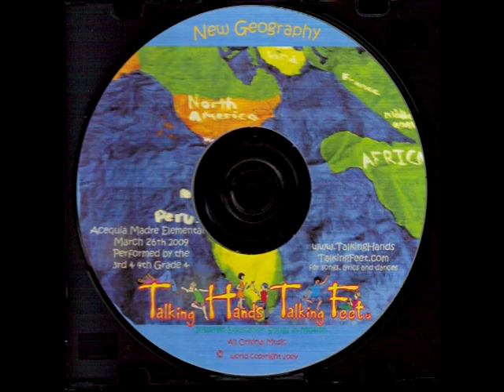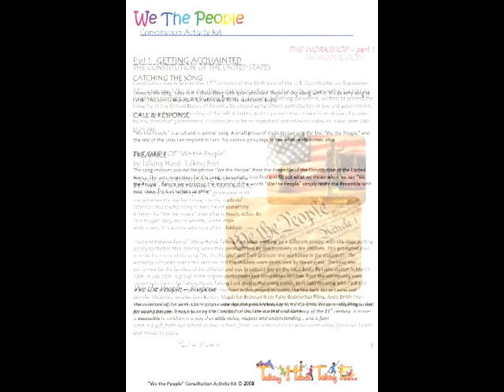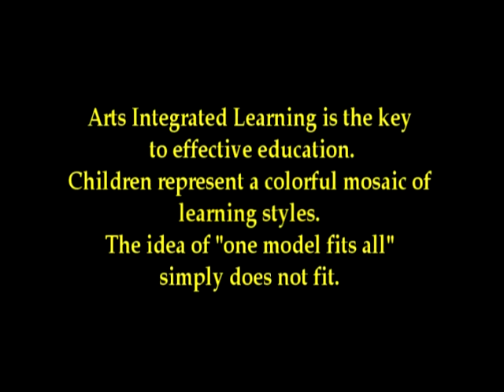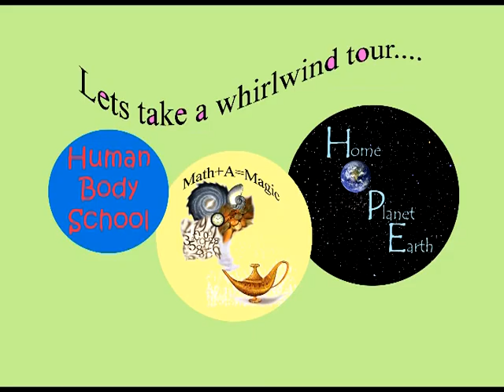Arts Integrated Education - Talking Hands Talking Feet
- Curriculum Based Performing Arts elementary school programs video documentary.